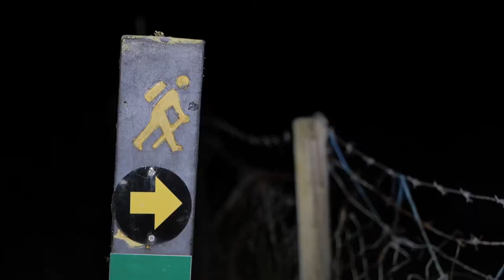The Dingle Peninsula Challenge 2020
An amazing adventure with Kieran O'Callaghan as he walked, canoed, ran, cycled and hiked the Dingle Peninsula in aid of Kerry Hospice Foundation